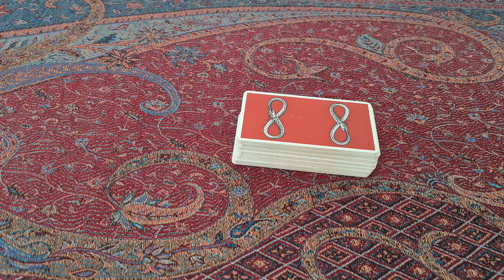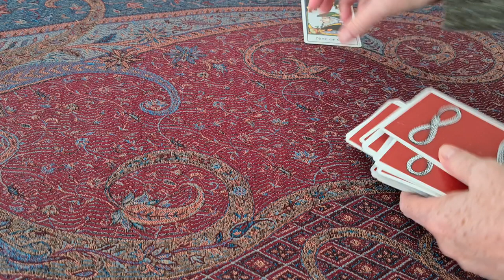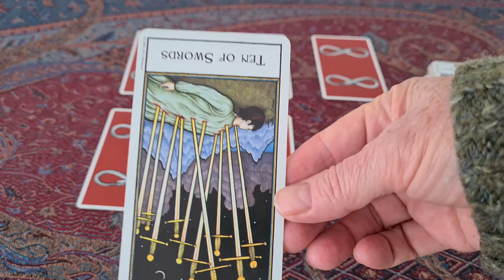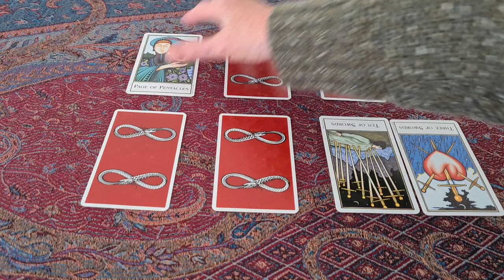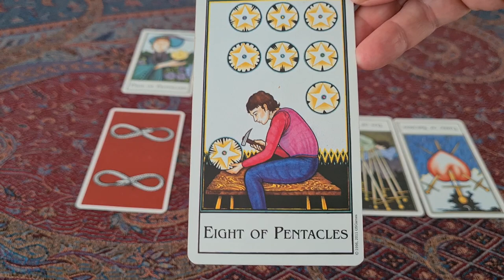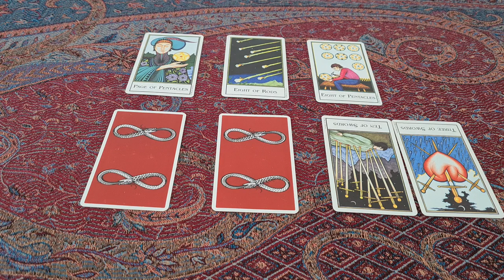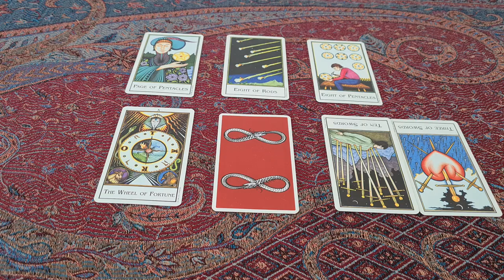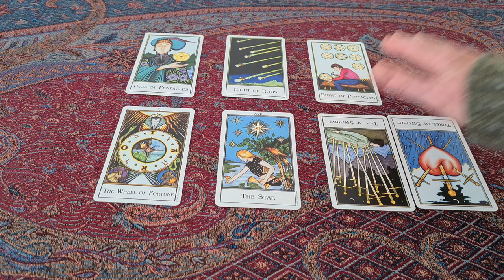100. Duke of Edinburgh, health concerns?